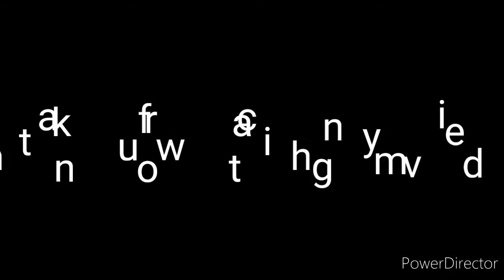👪small KITCHEN TOUR/VILlAGE STYLE/🏡मेरा छोटा सा रसोई घर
हैलो दोस्तों
आप सभी का स्वागत है मेरे चैनल पर आज मैं आपके साथ अपना किचिन टूर का विडियो शेयर कर रही हूँ
पसंद आते तो
please vedio ko like kre
thanku